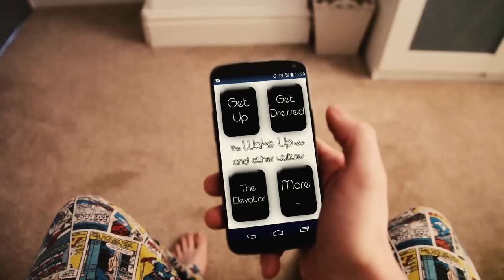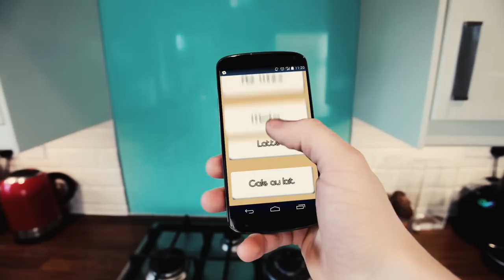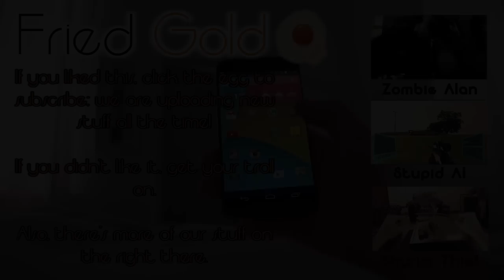Trouble Getting Out Of Bed? - FG Random Short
FG Comedy Short - The future of smartphone apps... probably.

Find it difficult rolling out of bed in the morning? Why roll when you can teleport?!

Note to google: please get on making this phone/app.

For those of you new to the channel, let me introduce myself... I am Will, a security engineer with a degree in zoo biology. This gives me the perfect range of tools to entertain on YouTube!

Me and Greg have so many plans and ideas which you're going to absolutely love, we give you the Fried Gold guarantee! We just wanted to learn and grow as a channel so we can do the ideas justice. I think we are at that stage now where we can create some really special videos. Think of our channel as a gaming show, not just a gaming channel.

For me, gaming is an escape from the mundane monotony of everyday life and the closest we can get to becoming a wizard, or a warrior, or a goat. My mission is to bring you guys along for the ride! Why not just buy and play the game yourself? - Because sometimes it's more chill to sit back and watch a mate play, and as I said, we have plans to shape our gaming channel into more of a gaming show.

We're making a gaming show!

A GAMING SHOW :D